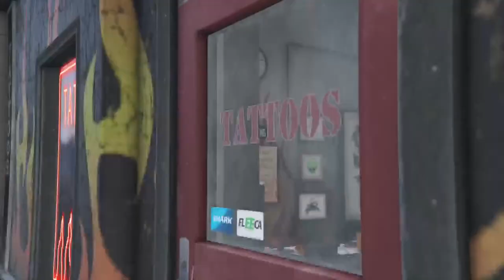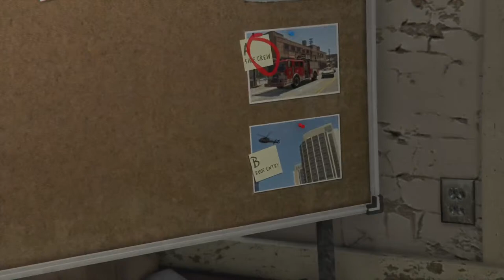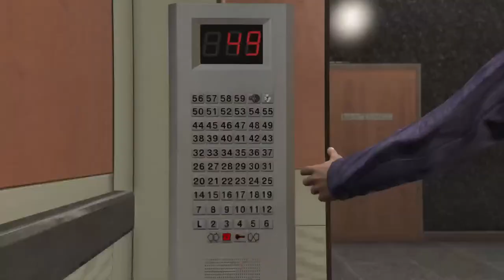Gta5 Gaming play